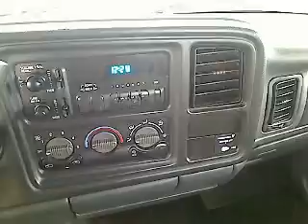2001 Chevrolet Silverado 1500 - Regular Cab Pickup San Anton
2001 Chevrolet Silverado 1500 REG CAB

Gunn Honda
14610 IH-10 W

Here is the perfect truck for work or around the house. Runs like new and has ice cold a/c. Do not miss out on this excellent deal. Get to Gunn Honda today. For more information on this vehicle and schedule a visit, PLEASE contact the Gunn Honda Internet Department (Mike Lents, Giddings Brown, Roger Munt, Claudette Perkins, Martin Medina, Bryan Hart, Damon Honore or, Jeff Bouchard). 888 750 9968